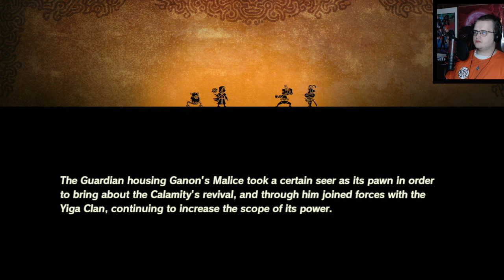Zealots of Ganon | Hyrule Warriors: Age of Calamity DLC - PART 8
The cult of Ganon is born!